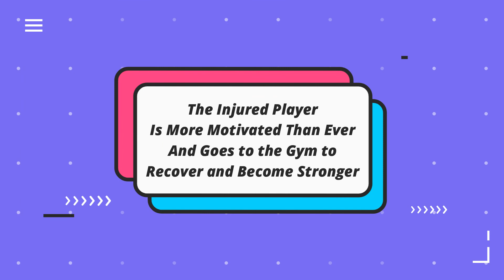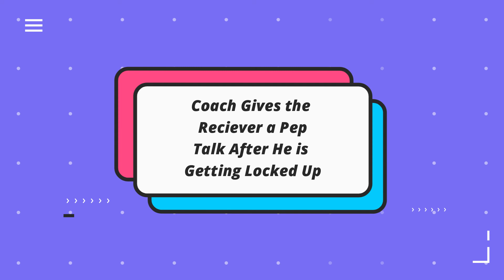The Comeback King 👑